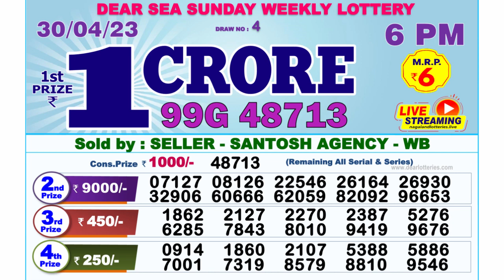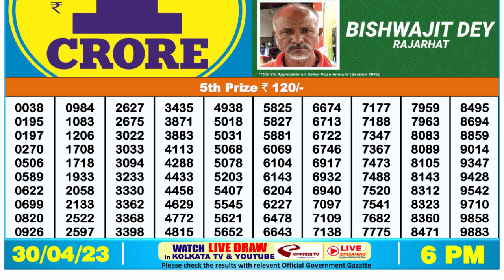Nagaland Lottery Sambad Live 6pm 30.04.23